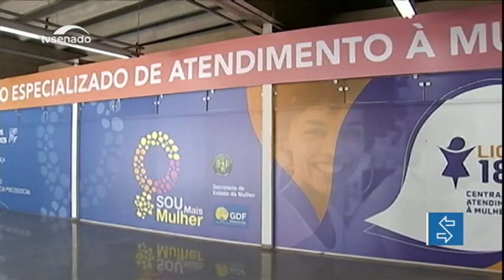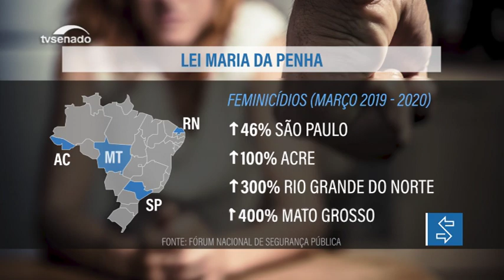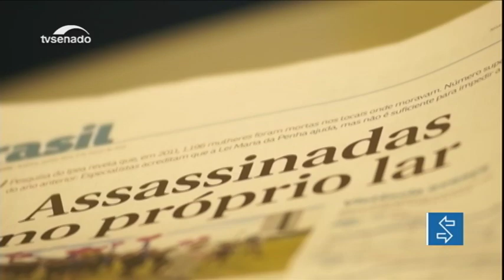Em 14 anos da Lei Maria da Penha, números de violência doméstica ainda são alarmantes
A Lei Maria da Penha completou 14 anos na sexta-feira (7). Apesar dos avanços no combate à violência doméstica, especialistas dizem que ainda há muito a ser conquistado. Os números assustam e os dados são ainda mais preocupantes nessa época de pandemia. Em alguns estados, o número de feminicídios aumentou 300% no mês de março deste ano se comparado ao mesmo período em 2019. Confira a reportagem especial de Carla Benevides.